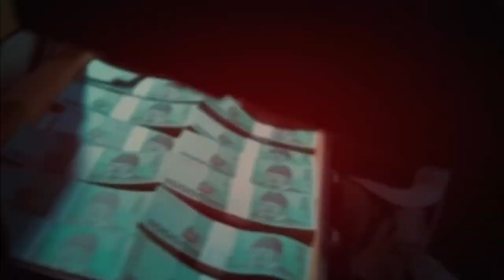Lee Min Ki 이민기 ~ Do I Wanna Know ~ {FMV}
~ Little FMV for my friend fan of the actor Lee Min Ki ^.^ ~

Actor: Lee Min Ki
Movies: Monster / Quick / For The Emperor
Song: "Do I Wanna Know" by Arctic Monkeys

THIS VIDEO IS PURELY FAN-MADE AND IS NOT ASSOCIATED WITH THE MUSICAL ARTIST OR MOVIE COMPANY IN ANY WAY.